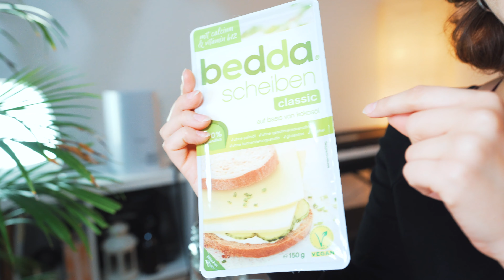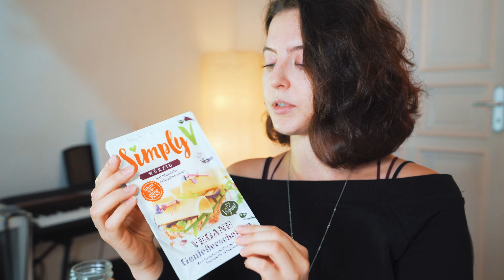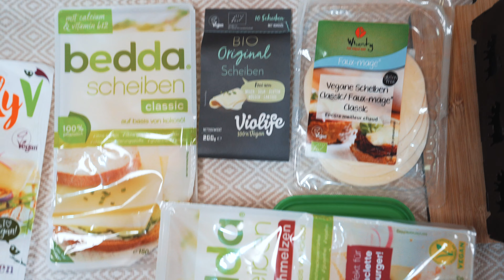TASTE TEST | VEGANE SCHEIBENKÄSE ALTERNATIVEN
Ich hab einige vegane Käse Alternativen getestet, welche ist euer Favorit? 🧀🌱

10% sparen mit dem Code 'REGINA'

10% sparen mit dem Code 'regina_engelhardt'

Kommt über einen solchen Link ein Einkauf zustande, werde ich mit einer Provision beteiligt. Für Dich entstehen dabei keine Mehrkosten. Wo, wann und wie Du ein Produkt kaufst, bleibt natürlich Dir überlassen.